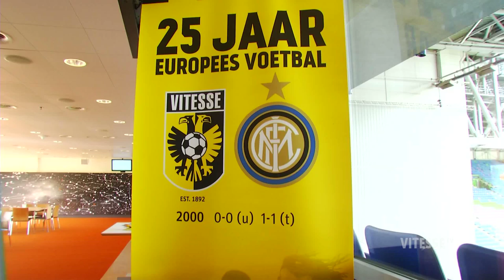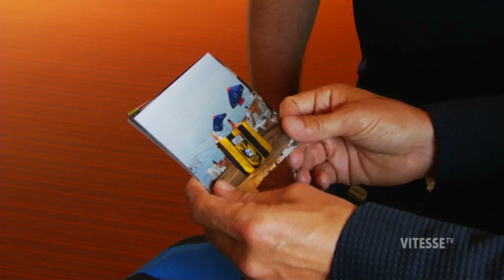Bijzondere Europese verhalen van supporters Rob en Jeroen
Vitesse-supporters Rob Teerink en Jeroen van der Weegen bezochten vele Europese uitduels van Vitesse. De vrienden spraken in GelreDome met oud-speler Marc van Hintum over hun bijzondere ervaringen in Europa.